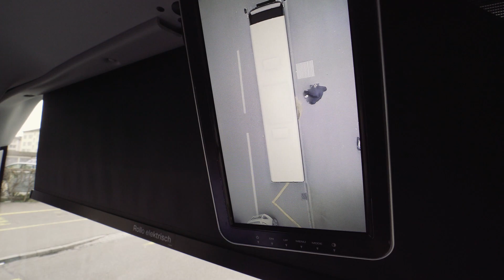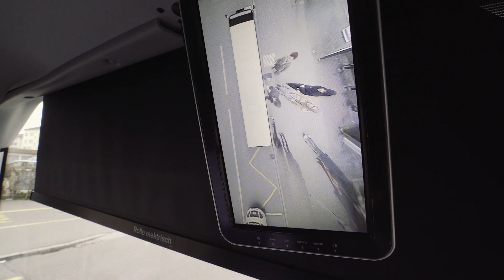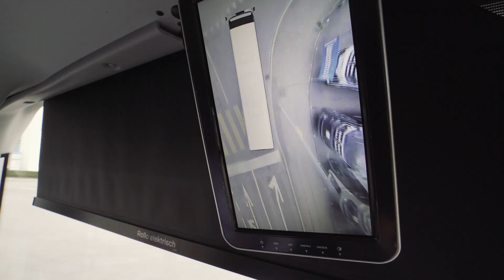Scania 360° Digital-Kamerasystem im ersten vollelektrischen Scania-Bus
Gerade im Personentransport ist Sicherheit ein besonders wichtiges Thema. Seit Mitte Dezember setzen die Regionalen Verkehrsbetriebe Baden-Wettingen einen Scania-Elektrobus ein, der über ein digitaes 360º-Kamerasystem verfügt. Das System kann einfach an alle Busse nachgerüstet werden.